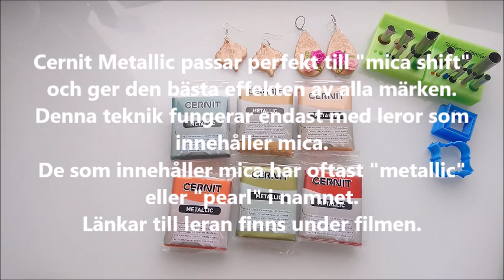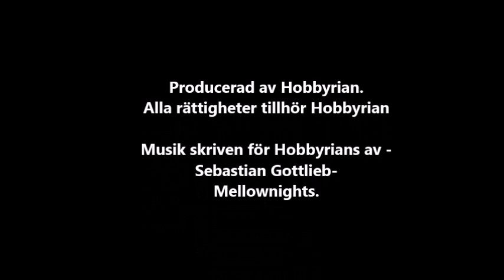Lär dig tekniken - Mica shift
Mica shift är en teknik som fungerar endast med polymerleror som har "metallic" eller "pearl" i namnet.
Resultatet blir en optisk illusion där ytan är helt slät men ser strukturerad ut.
Det är mica i leran som gör det möjligt.
Cernit metallic ger absolut bästa resultatet med denna teknik.
I denna film lär du dig tekniken, sedan bestämmer du själv vad du tillverkar med den.

Materialet finns hos Hobbyrian